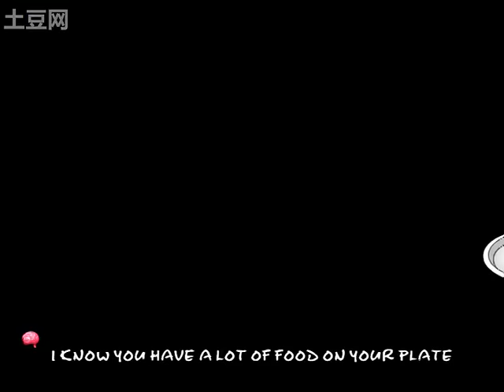植物大战僵尸 Plants VS Zombies 片尾曲